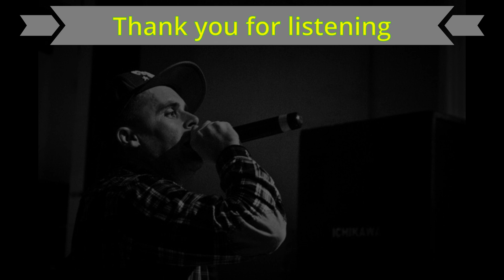YT - Born Inna Babylon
released in 2009 on Sativa Recoreds